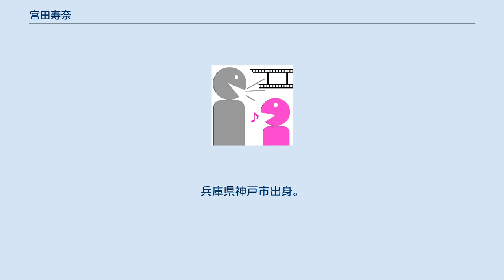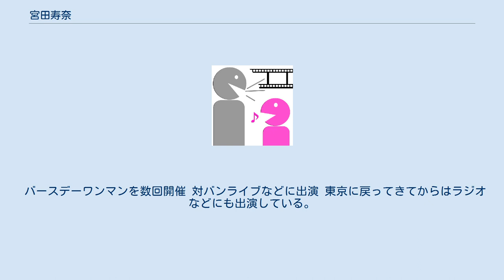宮田寿奈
宮田 寿奈（みやた じゅな、5月10日）は、日本のアーティスト、声優。
現在はフリー 愛称はみやじゅな 幼少期からピアノと器械体操、新体操を習い始める 中学入学と同時にピアノとダンス、新体操に打ち込む 2000年神谷明さんのワークショップに参加したのち 司会やナレーションの仕事を始める 幼少期からピアノと器械体操、新体操を習い始める 中学入学と同時にピアノと新体操に打ち込む この頃からアニメにハマり始める。
 学生時代はダンス部と演劇部をかけもち 私立だったためにダンス部には6年間在籍 中学高校と壮絶ないじめにあい 高校3年生の半年はあまり登校せずに 家で勉強していた 大学では幼児教育学科に進学し ここで軽音ハワイアン部に所属 ピアノ以外の楽器に触れる またボーカルを担当する。
 関西の大会では準優勝するが この日に実習先でインフルエンザにかかり ステージに立つことができずにいたが後日リベンジを果たす。
 保育士と幼稚園教諭の資格も取得 コスプレにも目覚めコスプレイヤーとしても活動 雑誌にも掲載されたことがある。
 卒業後は就職しつつ、以前からの夢であった 声優の専門学校に通う その後縁があり、アニメーション神戸に係わり 司会やナレーション、ライブなどの活動を始める。
 大阪にあるミュージカルスクールSTAGE21 にも1年在籍 声優活動をしていくうちに ライブで歌うことが多くなり歌がやりたいと気づき 朗読などを取り入れた、ライブ活動を開始する。
 バースデーワンマンを数回開催 対バンライブなどに出演 東京に戻ってきてからはラジオなどにも出演している。